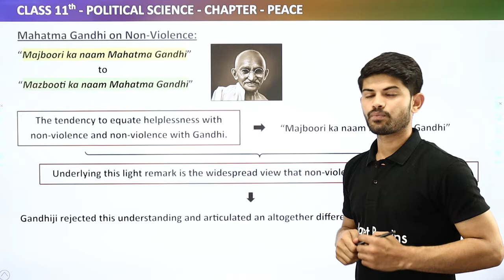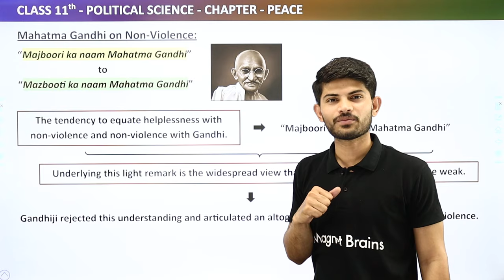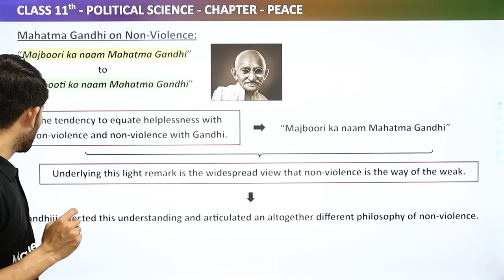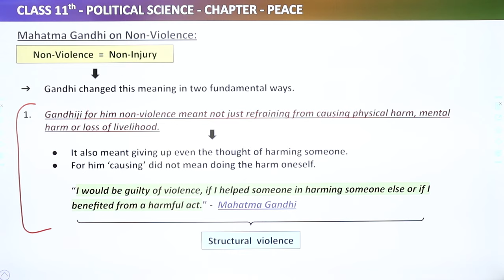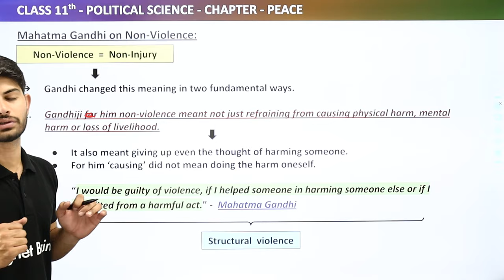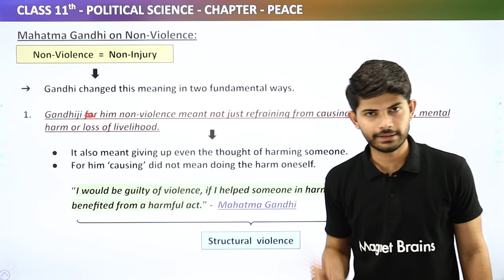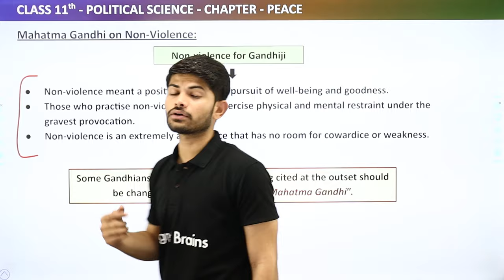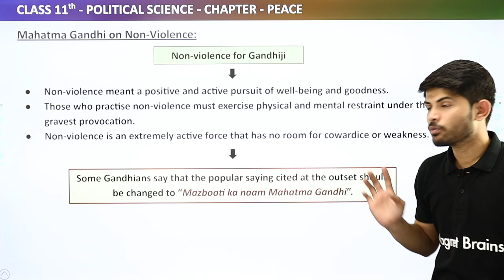Mahatma Gandhi on Non-Violence - Peace | Class 11 Political Science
Class: 11th
Subject: Political Science
Chapter: Peace
Topic Name: Mahatma Gandhi on Non-Violence